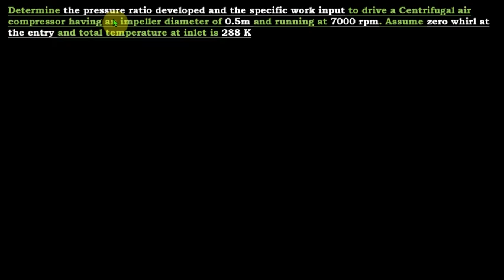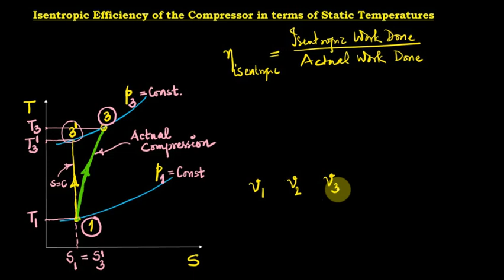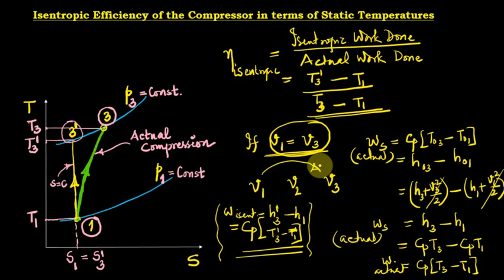Fluid Machinery KTU, Centrifugal Compressors, Numerical Problem Solved, Isentropic Efficiency, L5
Centrifugal Compressor basics made simple for Engineering Students
This Lecture discusses how to obtain an expression for Specific Work done and Isentropic Efficiency in terms of Static Temperatures. An Important Numerical Problem on Centrifugal Compressor has also been solved
ANIL KUMAR GOPI
SAINTGITS